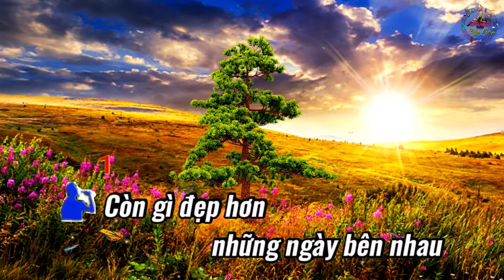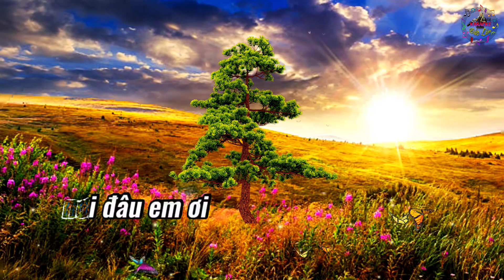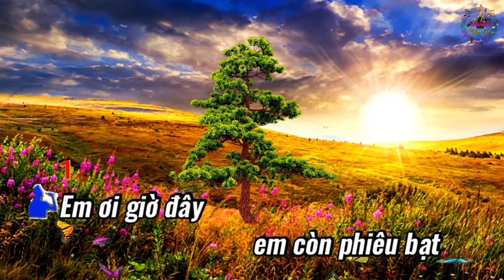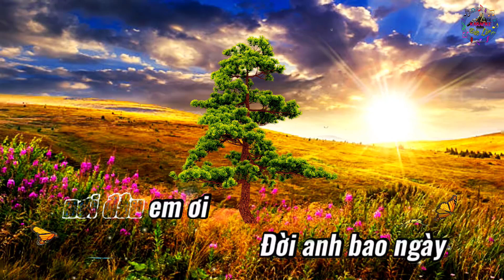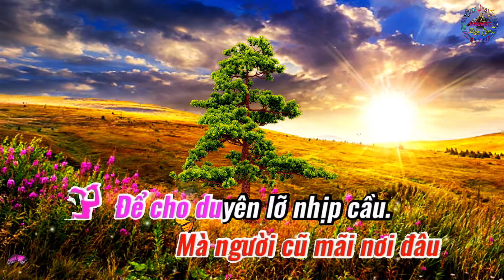Karaoke ÁO ĐẸP NÀNG DÂU - Song Ca - Karaoke by Nguyễn Đức Lâm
Đức Lâm xin gửi tới Quý vị & các bạn ca khúc Karaoke ÁO ĐẸP NÀNG DÂU - Song Ca